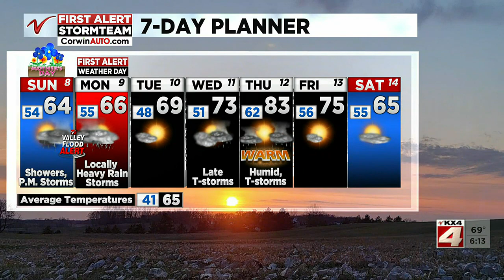600PM Weather May 7